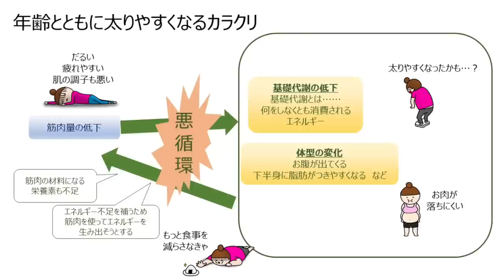２分足踏み＝歩く５０分！確実に脂肪が燃えて痩せるエアーウォーク|タートルフィットネス